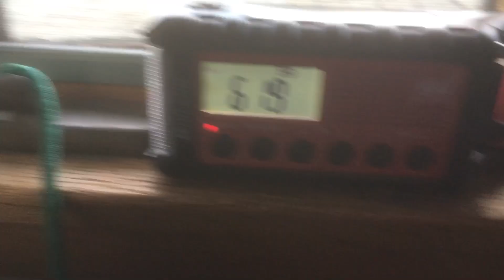Midland er310 Has a Stroke KZZ57 5/6/23